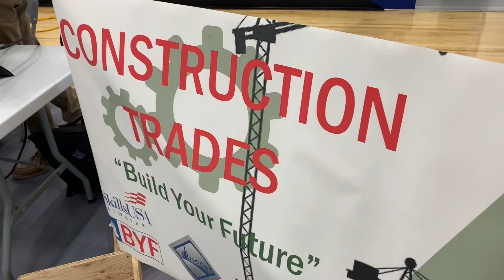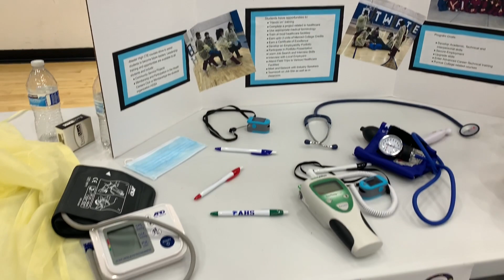Atwater High's First CTE Pathway Fair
Atwater High held its first CTE Pathway Fair today in the gym! The school site's many CTE Pathways set up stations and seniors who have completed the pathway answered questions from underclassmen and incoming eigth-graders who showed an interest in their field.